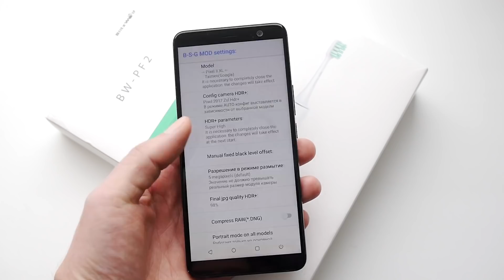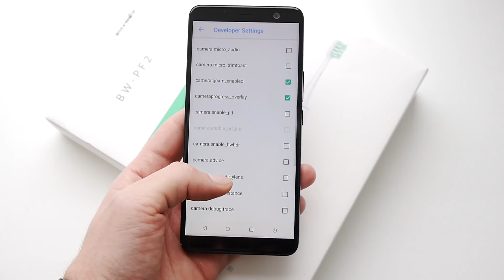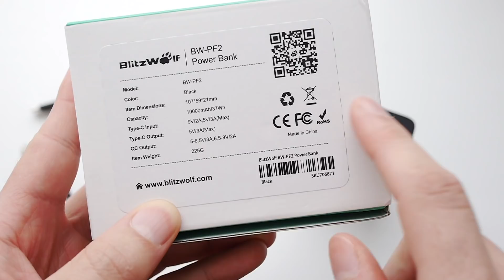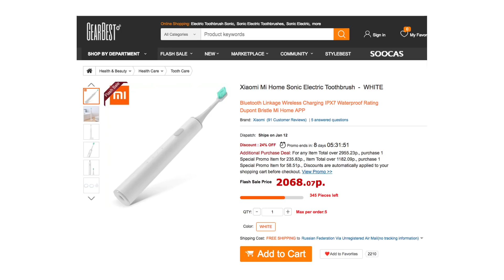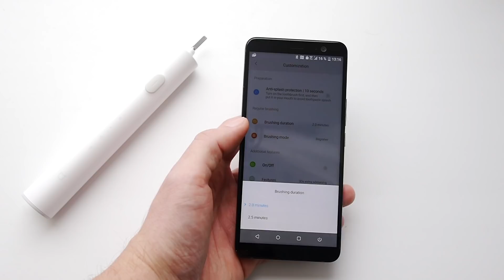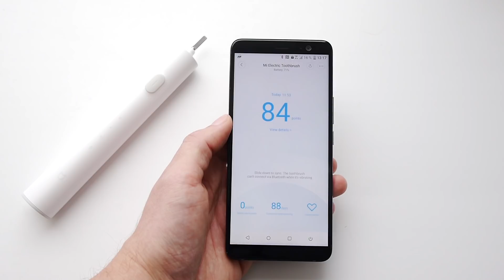Портретный режим на HTC U11+, аккумулятор с Type-C, щетка Xiaomi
[0:20] Google Камера с портретным режимом для HTC U11+ - другие версии приложения

[3:10] Аккумулятор BlitzWolf с Type-C

[6:47] Зубная щетка Xiaomi Mi Home Sonic Electric Toothbrush